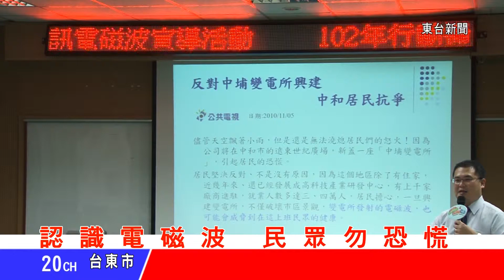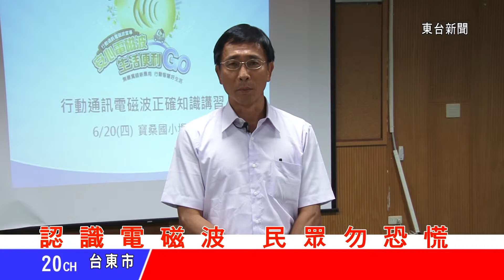台東新聞 20130629 認識電磁波 民眾勿恐慌